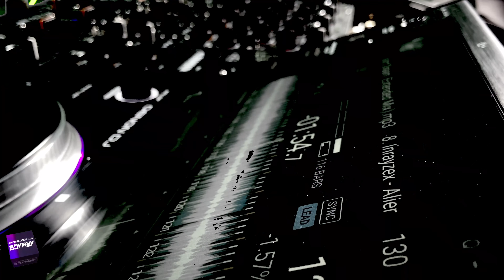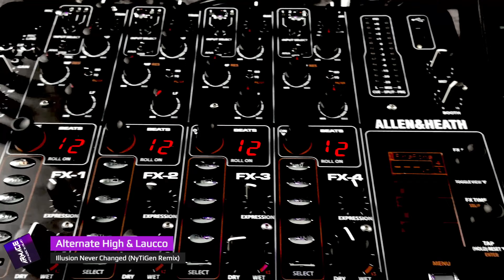Armage - iTrance Universe Station 48 | Trance, Progressive, Music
Edited and uploaded again the recording of my 48rd   🙌🏻

Tracklist:
1. Ruben Hadland - So This Is Life (Mhammed El Alami & Nathan Red Remix) [Alter Ego Music]
2. Inner Voice & Yaya - Not With You [Suanda Music]
3. Indifferent Guy Eva Pavlova - Home [Enormous Vision]
4. GRAF W - Be With Me [Progressive Vibes Music]
5. Dave Suarez - Oblivion [Blak Hole Recordings]
6. Phillip Castle - Find Our Way [Argento]
7. Alex BELIEVE with Spectorsonic & Fantazm - Symbiosis (Trance Assorty )(AV Remix ) [2Rock Recordings]
8. Inrayzex - Alien's Music Dream [ECHOFLOW MUSIC]
9. Cubicore & Ava Silver - Strangers (Yoel Lewis Remix) [Enhanced]
10. Kataploks - 4 Your Love [ELPIDA MUSIC]
11. Paul de Fol & Kris Max - Atmosphere (Gabrielle Ag Remix) [Atypical Resonances]
12. Christina Novelli & Sarah De Warren - Leaving Me [Muse Music]
13. Zitro & Hidden Tigress - Release Me (Michael Milov Remix) [Suanda Music]
14. Ayrin - When I Saw You Again [Sub.Mission Recordings]
15. Last Soldier & Farnoodex - Harmonic Flow [SUANDA TRUE]
16. Alternate High & Laucco - Illusion Never Changed (NyTiGen Remix) [Aerodynamica Music]